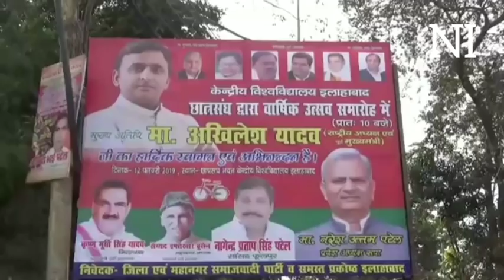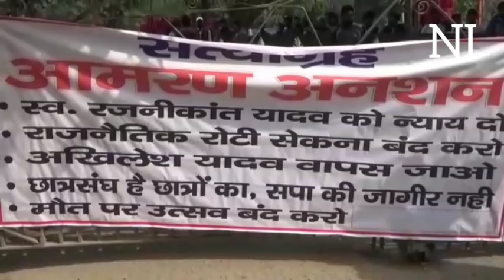Allahabad University मे जारी विरोध के बीच पहुंच सकते Akhilesh Yadav पुलिस का जमावड़ा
पूरब का ऑक्सफोर्ड कहा जाने वाला इलाहाबाद विश्वविद्यालय हमेशा चर्चा का विषय बना रहता है। आमतौर पर छात्रनेता और विश्वविद्यालय प्रशासन के बीच ३६ का आंकड़ा देखने को मिलता है लेकिन इस बार कुछ अलग है-

ABOUT US-
‘‘न्यू इंक’’ यानिकि नई स्याही।
हां हम हैं ‘न्यू इंक’, क्योंकि हम लिखने आए हैं एक नई इबादत अपनी नई स्याही से।
हम करने आए हैं फिर से वही मिशन की पत्रकारिता जो गांधी जी के ‘समाज के
अन्तिम व्यक्ति’ तक पहुंचती हो और उसकी आवाज बन सके। हम करने आए है ‘पत्रकारिता - सत्य और निष्पक्षता के साथ’।